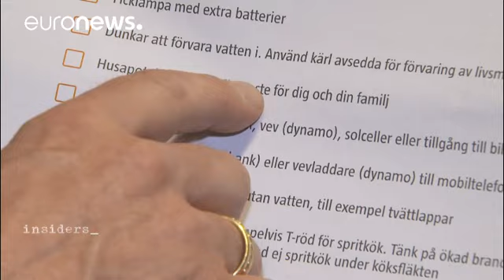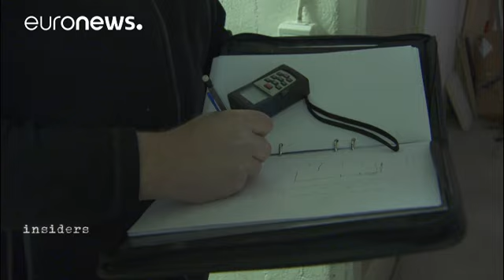Suecia militariza la Isla de Gotland con los ojos puestos en Rusia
Los bosques de la Isla de Gotland, la isla más grande de Suecia, acogen un entrenamiento militar rutinario. Los soldados pertenecen al 61 batallón de defensa aérea del ejército sueco. Su base está en el continente, permanecerán aquí solo unos meses. Aunque pronto un contingente de 300 militares será enviado de forma permanente a Gotland